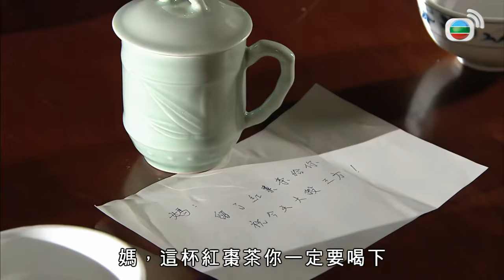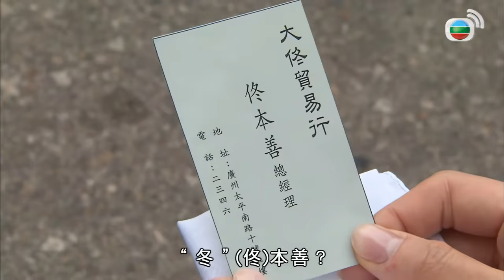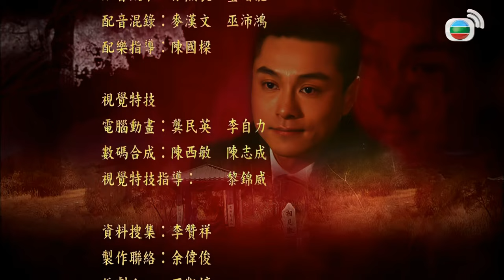黃浩然(本善)變臉 接近周麗淇(徐芯)｜TVB Drama 我的如意狼君 Bottled Passion 4K 60FPS 1/21｜周勵淇 黃浩然 姚子羚 曹永廉｜國語中字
周勵淇 黃浩然 姚子羚 龔嘉欣 曹永廉 姚嘉妮 主演｜東西宮略 Bottled Passion 4K 60FPS 1/25｜TVB Drama

本善變臉　接近徐芯 徐芯滿心祈盼天公造美，可以帶鮮制的頭抽往探舊夥計，當她準備出門口之時，果然如她所願陽光普照。徐芯踏單車經過山路時不慎扭傷，眼前突然有一名男子佟本善叫住了徐芯，並喚她“牛奶糖”，同時亦展示他手中的一瓶牛奶糖。本善見徐芯沒甚反應，向她表示自己正等待一位兒時好友，而她的腳與徐芯一樣是一拐一拐的，徐芯解釋自己步履不穩是剛剛扭傷所致，使本善甚是失望。徐芯祝福 本善道謝　本善憶起兒時在孤兒院，與“牛奶糖”的點滴，原來二人相約假若對方被收養，十年後到此地相認，並以一瓶牛奶糖作記認。徐芯將頭抽交予舊夥計的太太后離開，發現本善仍在等候“牛奶糖”出現，他透露已經是第二個十年，若然再等不到，十年後仍會再來等待，徐芯祝本善得償所願，本善則以魔術變出牛奶糖相贈道謝。為醬油廠　徐芯苦惱　徐芯回到鋪頭與夥計午膳，發現早上新鮮製成的豉油味道非常古怪，趕返工場向四位資深夥計“四大天王”瞭解，兄長徐平欲向徐芯道出釀製怪味豉油的緣由，卻被妻子温柔阻止。徐芯如常負責晚餐，徐平夫婦喜見滿桌佳餚，吃得不亦樂乎，使徐芯亦鬆一口氣，誰知二人整夜腹瀉不停。徐芯母親林玉嫺回家，她向徐芯透露自己是日於麻將枱上大殺三方，徐芯表面與她談笑風生，實質對如何解決交貨問題感到苦惱，但為了醬油廠的聲譽，她亦要下一個沉重的決定。徐芯喜與　好友相聚　徐芯給予“四大天王”最後機會指證幕後黑手，徐平不忍一班員工受責，承認自己以平價購入一批劣質黃豆，徐芯痛斥“四大天王”未有如實上報。眾人建議加入其他配料以沖淡怪味，徐芯只好將昨夜的經歷道出，並命徐平為首將豉油倒掉。温柔向玉嫺請求讓徐平全權管理醬油廠，徐芯聞言叫好，翌日即與母親結伴外出，並喜見好友文玉鳳，從事售貨員的玉鳳答應下次將男友介紹予徐芯認識。玉嫺難言　温柔後悔　徐芯為醬油廠的事務而四出奔波，因此重遇開設貿易公司的本善，他答應會為徐芯想解決辦法;徐芯對本善仍未找到“牛奶糖”而感好奇，本善遂與她分享在孤兒院的往事。徐平無法辦妥醬油廠爛攤子的事，温柔請求玉嫺交出金條幫忙，並斥責她每天只顧耍麻將，而不知醬油廠陷困境。徐芯心痛玉嫺受責，只好將母親的難處道出。本善現身　判若兩人　眾債主臨門，徐芯使計讓他們延長寬限期，其後立刻趕往找本善，其秘書表示他定必回來簽署一份重要文件，徐芯在辦公事外等至深夜仍未見他現身。本善直斥玉鳳眼淚不值人憐惜，玉鳳表示可以放棄一切甚至死，繼而口吐白沫。徐芯在本善的辦公室外擔心至哭起來，本善突然現身謂最不忍看見女子哭，並遞上手帕表示自己一定可以幫忙她。